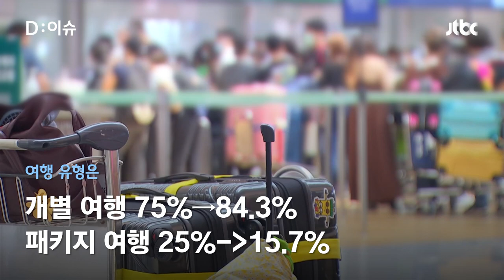코로나19 이후, 공항 이용객 어떻게 변했나 살펴보니｜D:이슈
인천공항이 올해 1~3월 간 이용객을 대상으로 이용여객 행동특성 조사 결과를 발표했습니다. 코로나19 유행이 끝난 공항은 어떻게 변했을지 자세한 내용 디이슈에서 확인해 보시죠.